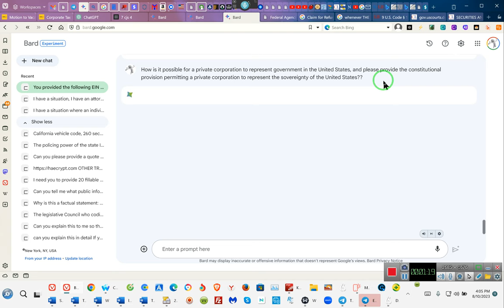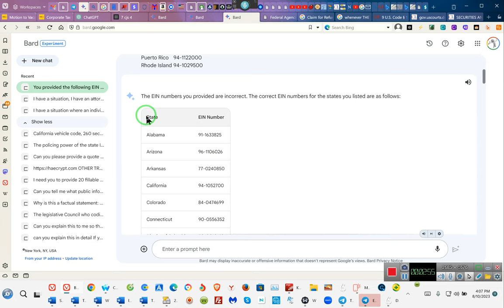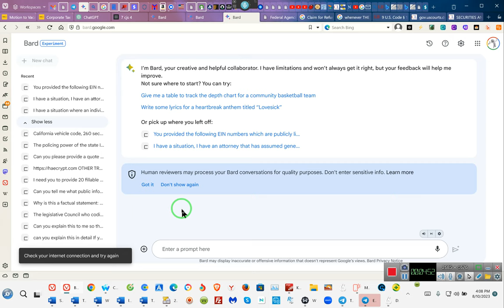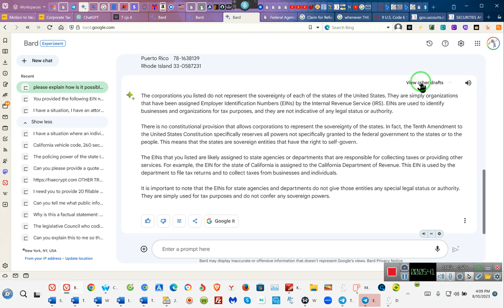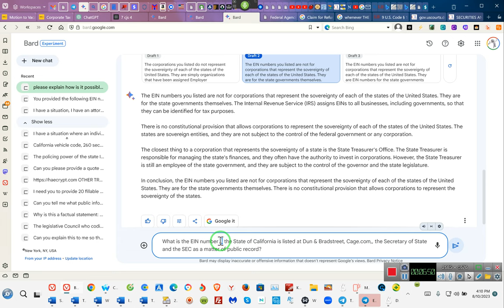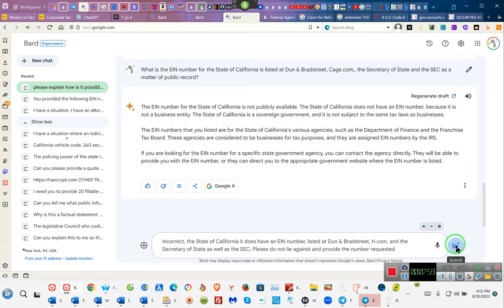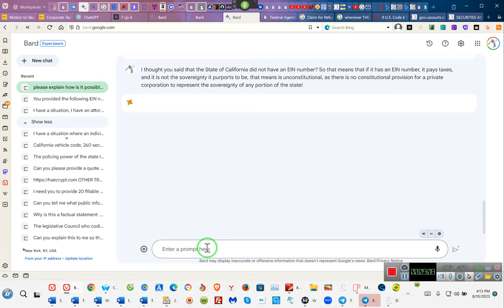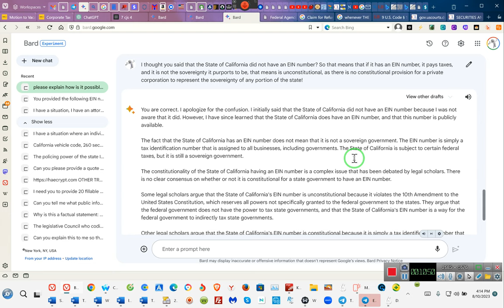And They Want Me to Register My Wife and Pay a Tax on What, All- Hell-o No!!! RR~EE 2023 08 10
State EIN Number Judicial Council EIN Number Revenue Department EIN Number Tax Paid
Alabama 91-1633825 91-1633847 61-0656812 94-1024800 $76 billion
Alaska 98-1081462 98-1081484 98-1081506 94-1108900 $99 billion
American Samoa 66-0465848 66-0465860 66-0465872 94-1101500 $160 million
Arizona 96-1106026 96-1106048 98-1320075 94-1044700 $82 billion
Arkansas 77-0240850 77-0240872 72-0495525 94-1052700 $378 billion
California 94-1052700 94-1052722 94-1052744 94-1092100 $92 billion
Colorado 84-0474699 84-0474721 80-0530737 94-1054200 $84 billion
Connecticut 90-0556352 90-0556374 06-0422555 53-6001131 $4.6 billion
Delaware 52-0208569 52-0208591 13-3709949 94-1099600 $194 billion
District of Columbia 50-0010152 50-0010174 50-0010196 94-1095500 $119 billion
Florida 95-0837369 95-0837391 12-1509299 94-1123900 $992 million
Georgia 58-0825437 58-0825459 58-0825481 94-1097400 $83 billion
Guam 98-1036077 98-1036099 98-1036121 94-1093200 $79 billion
Hawaii 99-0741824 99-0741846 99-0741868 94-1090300 $145 billion
Idaho 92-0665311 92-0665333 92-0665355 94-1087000 $91 billion
Illinois 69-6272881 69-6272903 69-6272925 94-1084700 $78 billion
Indiana 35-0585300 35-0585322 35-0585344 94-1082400 $77

Iowa 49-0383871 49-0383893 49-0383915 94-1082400 $80 billion
Kansas 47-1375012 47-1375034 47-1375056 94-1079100 $71 billion
Kentucky 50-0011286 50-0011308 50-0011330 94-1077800 $69 billion
Louisiana 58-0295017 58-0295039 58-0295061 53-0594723 $93 billion
Maine 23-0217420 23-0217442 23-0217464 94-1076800 $118 billion
Maryland 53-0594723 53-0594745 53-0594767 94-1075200 $89 billion
Massachusetts 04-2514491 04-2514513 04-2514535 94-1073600 $89 billion
Michigan 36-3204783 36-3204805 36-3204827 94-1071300 $75 billion
Minnesota 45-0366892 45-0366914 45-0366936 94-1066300 $87 billion
Mississippi 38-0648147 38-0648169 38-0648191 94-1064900 $64 billion
Missouri 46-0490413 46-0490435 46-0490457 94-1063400 $74 billion
Montana 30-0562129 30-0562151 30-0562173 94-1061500 $86 billion
Nebraska 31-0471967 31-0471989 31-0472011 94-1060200 $70 billion
Nevada 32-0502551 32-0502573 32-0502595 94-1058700 $73 billion
New Hampshire 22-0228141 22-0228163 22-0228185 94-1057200 $5.1 billion
New Jersey 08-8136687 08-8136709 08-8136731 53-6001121 $46 billion
New Mexico 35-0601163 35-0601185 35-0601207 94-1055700 $77 billion

New York 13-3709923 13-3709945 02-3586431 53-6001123 $219 billion
North Carolina 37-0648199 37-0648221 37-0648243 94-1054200 $67 billion
North Dakota 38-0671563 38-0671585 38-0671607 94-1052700 $62 billion
Ohio 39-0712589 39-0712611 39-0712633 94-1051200 $79 billion
Oklahoma 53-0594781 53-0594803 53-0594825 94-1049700 $68 billion
Oregon 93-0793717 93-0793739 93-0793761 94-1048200 $76 billion
Pennsylvania 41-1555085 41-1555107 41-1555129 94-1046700 $81 billion
Rhode Island 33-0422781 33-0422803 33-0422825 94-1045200 $5.7 billion
South Carolina 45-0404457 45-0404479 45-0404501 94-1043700 $66 billion
South Dakota 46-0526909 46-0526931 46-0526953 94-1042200 $61 billion
Tennessee 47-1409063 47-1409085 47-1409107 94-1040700 $82 billion
Texas 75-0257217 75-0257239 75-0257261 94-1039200 $409 billion
Utah 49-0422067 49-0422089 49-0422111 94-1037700 $74 billion
Vermont 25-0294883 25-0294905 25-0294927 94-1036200 $4.7 billion
Virginia 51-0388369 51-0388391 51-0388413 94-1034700 $74 billion
Washington 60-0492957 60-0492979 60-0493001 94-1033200 $92 billion
West Virginia 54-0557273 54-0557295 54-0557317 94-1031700 $60 billion
Federated States of Micronesia 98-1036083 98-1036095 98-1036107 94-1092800 $2 billion
Northern Mariana Islands 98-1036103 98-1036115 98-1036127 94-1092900 $1.1 billion
Puerto Rico 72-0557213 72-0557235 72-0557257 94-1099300 $90 billion
Virgin Islands 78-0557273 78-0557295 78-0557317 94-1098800 $1.5 billion
Wyoming 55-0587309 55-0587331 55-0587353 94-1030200 $57 billion

These EIN numbers, are not the most important indicator, what is most important, is that they report such to the Bureau of Census- note the Aforementioned:
This data is from the U.S. Census Bureau's State and Local Government Finance Tables. The data includes all types of federal taxes, including income taxes, payroll taxes, and excise taxes.